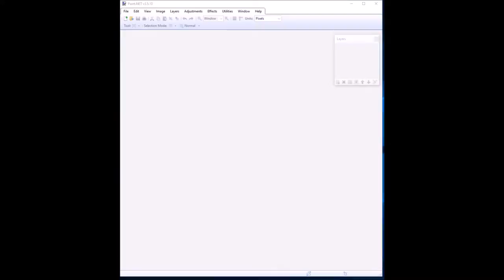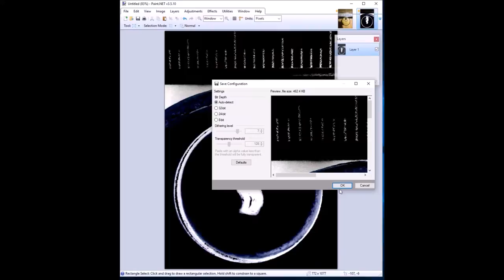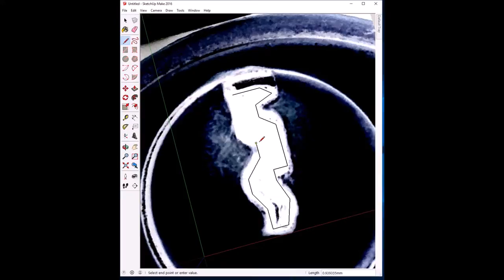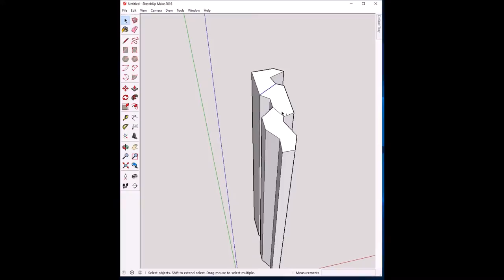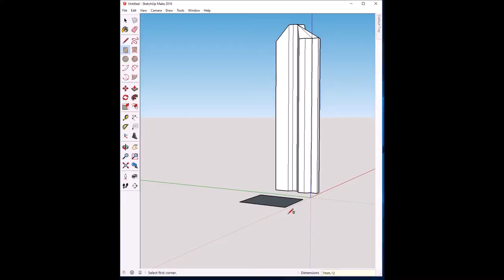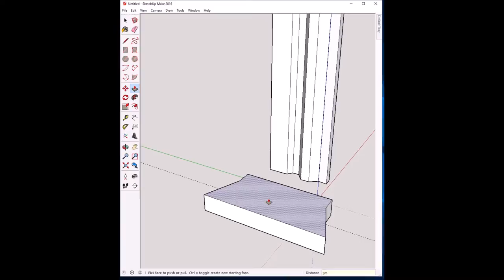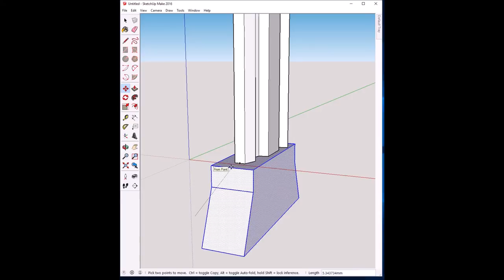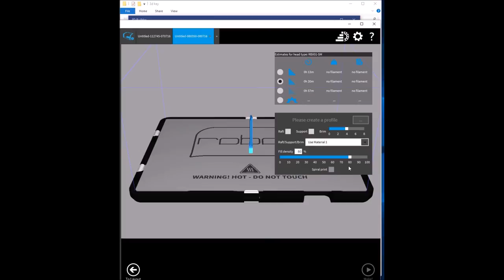Making a 3d printed key blank for any pin tumbler lock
This is a step-by-step tutorial on making a 3d printed key blank for any lock without identifying the exact keyway. The tutorial uses free software available for Windows 10.